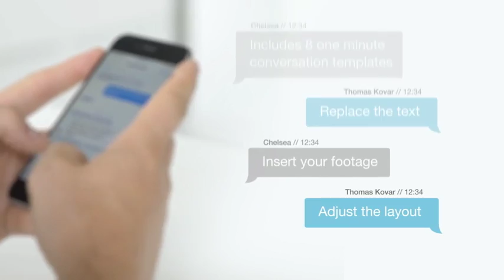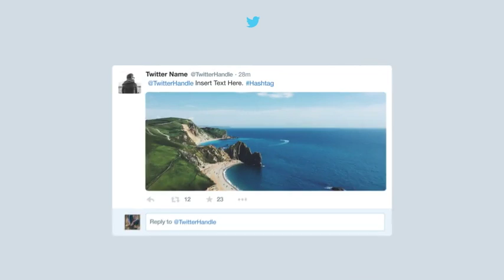Text Message Kit | The Best After Effects Templates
Text Message Kit features everything you need to quickly insert text messages into your footage or images. A simple drag-and-drop set up that’s incredibly easy to edit and customize.
Loaded with features, including the flexibility to create your own personalized text messages, scale the text messages without losing quality, add 3D depth of field and much more. A seriously time saving tool for quickly creating professional text messages.
Check out the Text Message Kit HD preview.
Testimonials
I used it for a short film, and I had like 150 text messages to make. Would’ve been impossible without this! Huuuuge thanks, and I would recommend 100% to anyone who needs to add visually appealing text messages in their projects. Thanks again!- nickbeauch
I love this template. I find it very easy to use and the tutorials included were very helpful.- anasthasia80
This template takes you by the hand and shows you every detail you can change. It’s easy &amp; flexible. - Infected_ants
Im fairly a beginner with After Effects and this project and author was by far the best I have worked with on VideoHive. Authors response was very quick and his work is absolutely incredible.- wsound1971
Message Templates
Text Message Kit includes 6 premium templates:
Apple iOS
Android Lollipop
Windows Phone
Facebook Message
Modern Message
Custom – Create Your Own Text Message Design
All templates are completely customizable. Each template contains 20 left-sided and 20 right-sided drag-and-drop messages ready for editing with your text, images and video.
Post Templates
Text Message Kit also features 8 of the top social media post templates:
Google+
Vine
All posts are vector based, pixel-perfect and ready to edit. All posts included 20 modular drag-and-drop templates loaded with unique, template specific options.
Conversation Templates
Text Message Kit also includes 8 editable one minute conversations, simply edit the messages in the template or replace with other message styles. The conversation templates include 8 variations:
2 Messages Visible – 2 Second Hold Per Message – Ascending –
View Demo
2 Messages Visible – 3 Second Hold Per Message – Ascending
2 Messages Visible – 2 Second Hold Per Message – Descending
2 Messages Visible – 3 Second Hold Per Message – Descending –
View Demo
4 Messages Visible – 2 Second Hold Per Message – Ascending –
View Demo
4 Messages Visible – 3 Second Hold Per Message – Ascending
4 Messages Visible – 2 Second Hold Per Message – Descending
4 Messages Visible – 3 Second Hold Per Message – Descending
Features
Simple Drag-and-Drop Set Up
Adjust Message Box Size, Color &amp; Opacity
No Plug-Ins Required
Completely Scalable – Resize Text Messages Without Losing Quality
10 Message Notification SFX
3 Typing SFX
3 B-Roll Texting Stock Footage Clips
After Effects CS5, CS5.5 CS6, CC, CC2014, CC2015
Simple Stagger Animation Set Up
3D Depth of Field
Subtle Overshoot
Demo From Preview Included
Detailed Video Tutorials
Music
Indie Ukulele Anthem by seastockaudio
Apple iOS
Android Lollipop
Windows Phone
Facebook Message
Modern Message
Custom
Facebook (Click to View 4K Detail)
Twitter (Click to View 4K Detail)
LinkedIn (Click to View 4K Detail)
Google+ (Click to View 4K Detail)
Pinterest (Click to View 4K Detail)
Instagram (Click to View 4K Detail)
Tumblr (Click to View 4K Detail)
Vine (Click to View 4K Detail)
Update History
10/20/2015 – Version 2.1
- NEW FEATURE: Conversation Templates
    - 8 One Minute Editable Conversations
- UPDATE: New Tutorial
    - Covers Conversation Templates
    - Covers Creating Additional Text Messages
- UPDATE: New B-Roll Clip
9/5/2015 – Version 2.0
- NEW FEATURE: 3 New Text Message Templates
    - Android Lollipop
    - Windows Phone
    - Facebook Message
- NEW FEATURE: Added Social Media Posts
    - Google+
    - Vine
- UPDATE: New Parenting Set Up for Messages
    - Text Now Auto-Aligns to Box Adjustments
- UPDATE: Added Support For Adobe CS5
- UPDATE: 11 New Message and Typing SFX Included
- UPDATE: New Tutorials
8/24/2015 – Version 1.1
- NEW FEATURE: Added overshoot expression
- NEW FEATURE: Added "Master Opacity" to controller options
- UPDATE: New tutorial explaining updates
8/11/2015 – Version 1.0
Version 1.0
- initial release
Demo Credit
Unsplash.com
Stokpic.com
Foodiesfeed.com
Cupcake.NilssonLee.com
Gratisography.com
B-roll footage from Capture Film Co.